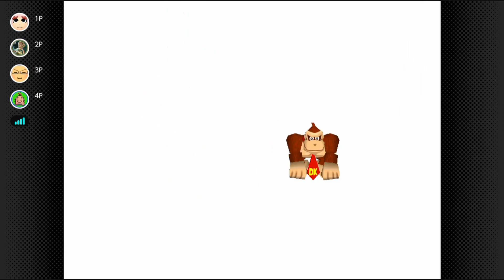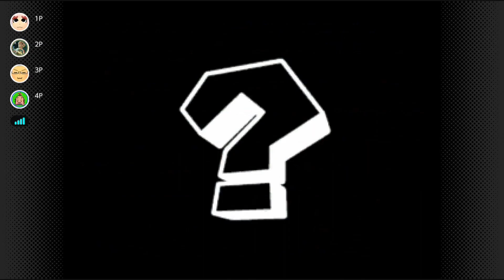新入りの逆襲│マリオパーティ3 #14【マリオパーティ3攻略/コラボ実況プレイ】【ドキドキどうくつ編】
■Player. Name：Character

■任天堂64 で発売されました マリオパーティ3 の実況プレイ動画です。
■Switch オンラインのサービスで遊んでます。
■隠しマップの「ワルイージとう」のプレイ、エンディングまで目指していきます。

■タイトル：マリオパーティ3 / Mario Party 3
■本体：64 / Switch (オンラインサービス)
■発売日：2000年12月7日
■CERO：A指定

マリオパーティ マリオパーティ3 実況 実況プレイ 攻略 BGM